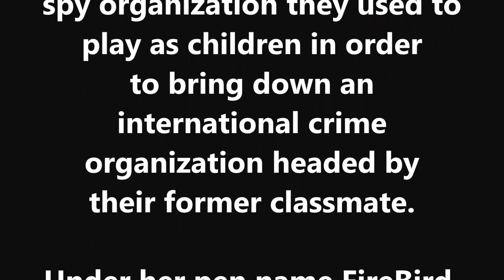In the Community - with Bill DeFoi & Raven West - Red Wine for Breakfast - S5i Digital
In the Community with Host: Bill DeFoi & Special Guest: Author Raven West join them as they talk about Red Wine for Breakfast (the book).
Filmed @ Studio 500.